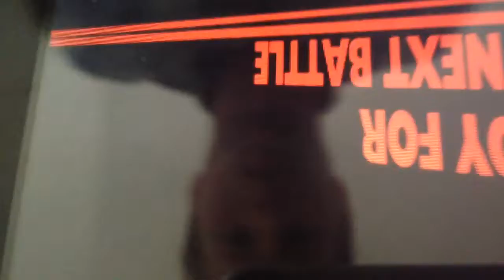New Super Smash Bros. 3DS Demo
Playing the Super Smash Bros. Demo as Link. Awesome gameplay but weapons so over powered.